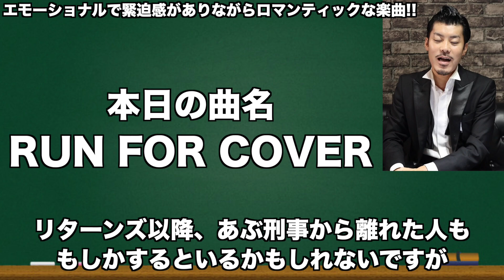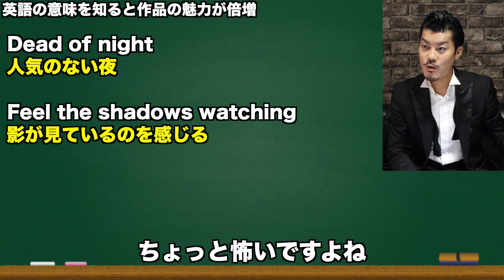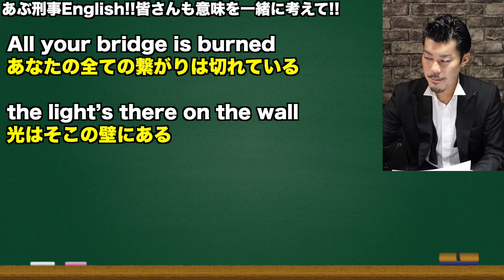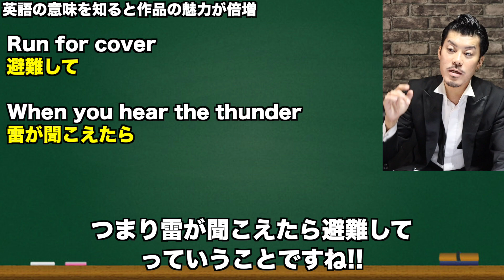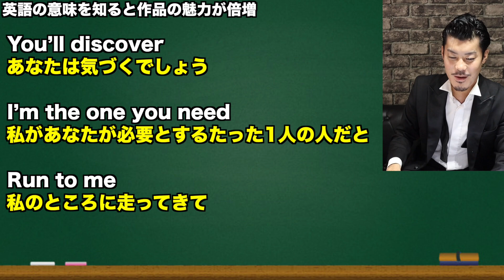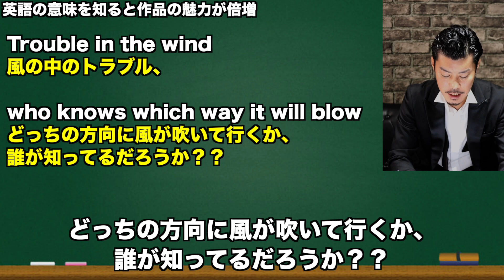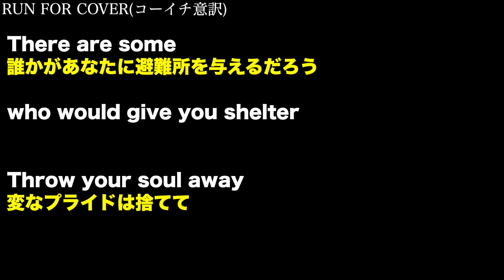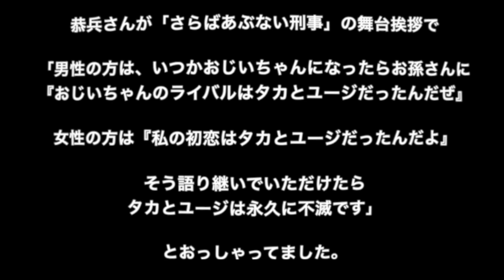あぶない刑事リターンズサントラ挿入歌RUN FOR COVER解説＆日本語意訳 (あぶ刑事チャンネルvol.62)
あぶ刑事をより魅力的な作品にしたBGMの第14弾です！

00:00あぶ刑事ファッションチャンネルvol.62スタート
00:49 本日のサントラRUN FOR COVER
03:50 意訳スタート
06:12 あぶ刑事English
10:42 意訳続き
17:55 サントラを聞いての振り返り
19:56 RUN FOR COVERフルバージョン
23:21 見ていただきありがとうございます&次回予告

また今後の参考にしたいので、ぜひ企画の感想も教えてください！

曲名:RUN FOR COVER
アーティスト:Dawn Marie Moore

アルバム：あぶない刑事 NON STOP BEST
　　　　　あぶない刑事リターンズサウンドトラック